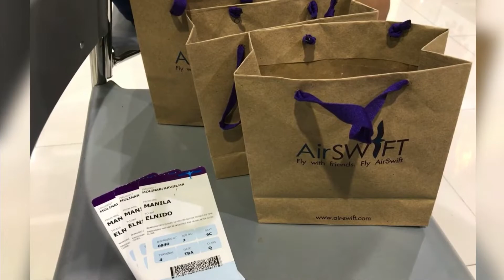EL NIDO TRAVEL VACATION | PALAWAN | PHILIPPINES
The travel happened before the pandemic. This was a family vacation to the beautiful island of El Nido Palawan Philippines.